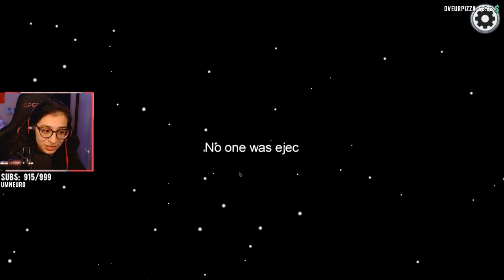among us with Twitch Viewers... oh no...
WATCH MY TWITCH; TWITCH.TV/JOJOSOLOS WE PLAYED AMONG US WOOOP